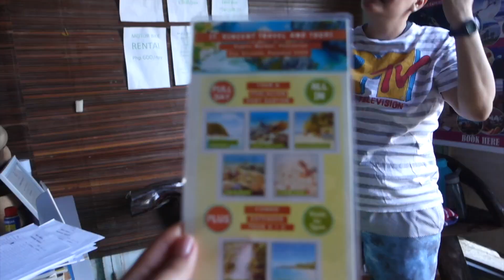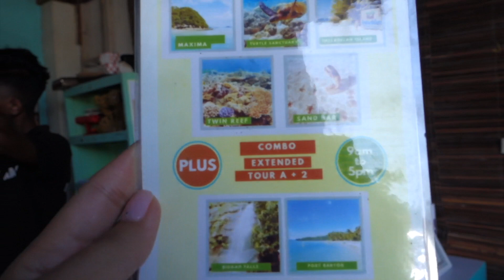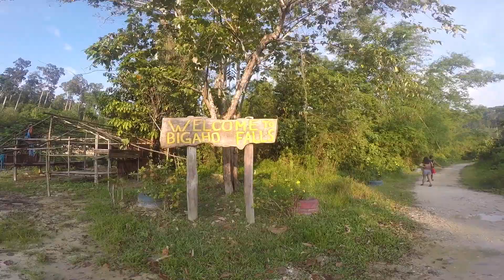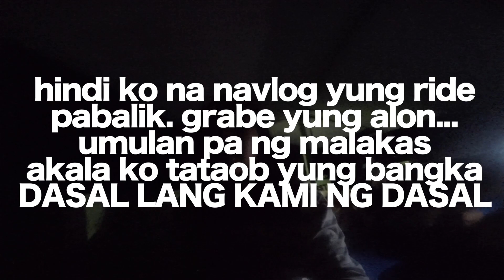ISLAND HOPPING IN SAN VICENTE PALAWAN! MAGKANO ANG MAGAGASTOS DITO?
Hello Mermaids!

Mermy